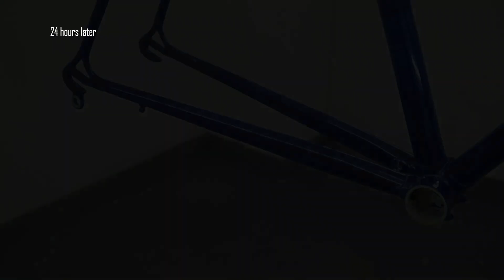BIKE RESTORATION COLNAGO SUPER 1981 -3 rd episode-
Hello everyone!!! Today I leave you the 3rd episode of this restoration of this super colnago from 1981. This time I show you how I do the paint job, also how to paint the pantographies. I hope you like it and until the next episode. A greeting to all and do not stop pedaling. All the best ; )

RESTAURACION DE BICICLETAS COLNAGO SUPER 1981 -3er episodio-

¡¡¡Hola a todos!!! Hoy os dejo el 3er episodio de esta restauración de este super colnago de 1981. En esta ocasión os enseño como realizo el trabajo de pintura, también como pinto las pantografías. Espero que les guste y hasta el próximo episodio. Un saludo a todos y no dejéis de pedalear. Mis mejores deseos ; )